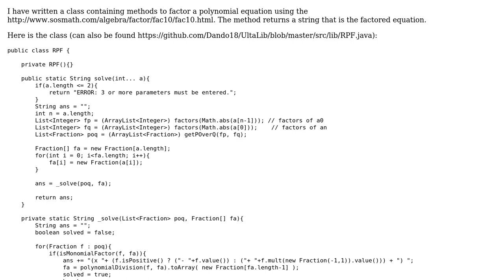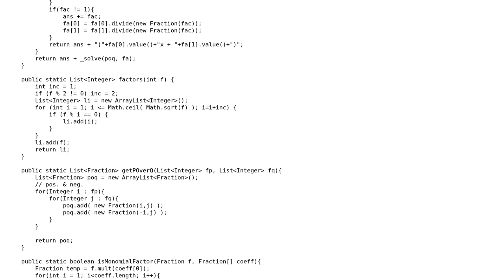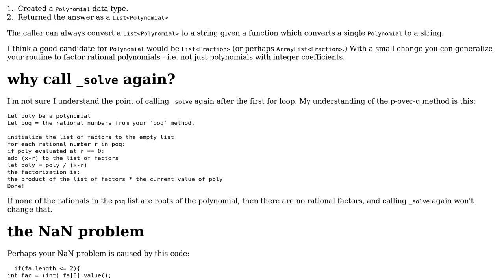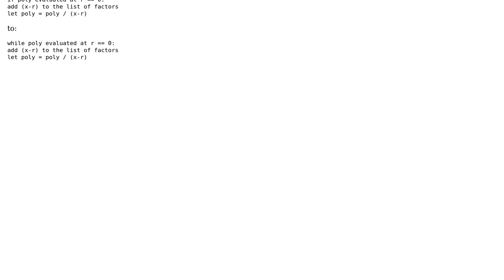Rational Polynomial Factoring method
With thanks & praise to God, and with thanks to the many people who have made this project possible! | Content (except music & images) licensed under CC BY-SA | Music | Images & others | With thanks to user Jamal user ErikR user Dando18 and the Stack Exchange Network Trademarks are property of their respective owners. You are responsible for your own actions.